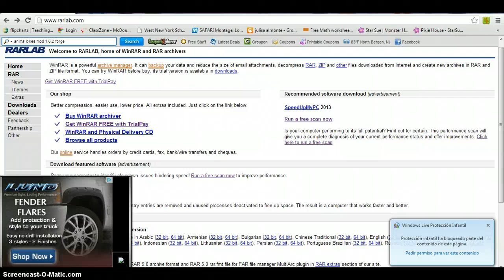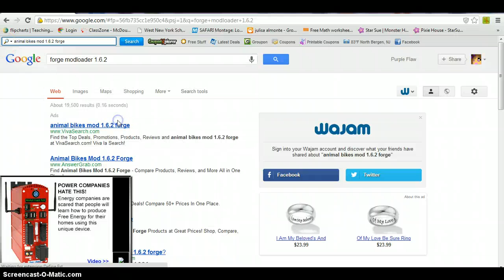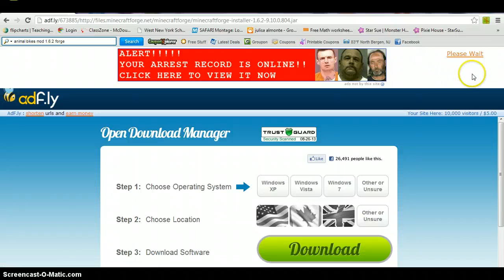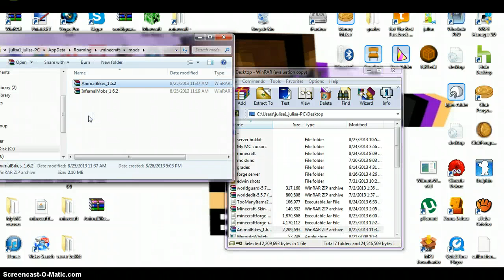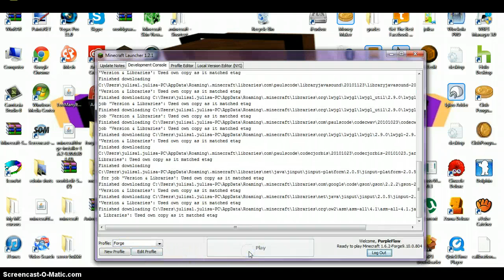how to install animal bikes mod 1.6.2